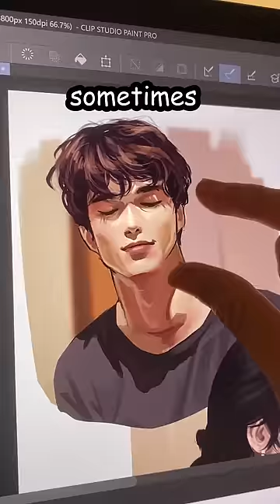the POWER artists hold....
live on Friday 6/16 at 8am PT